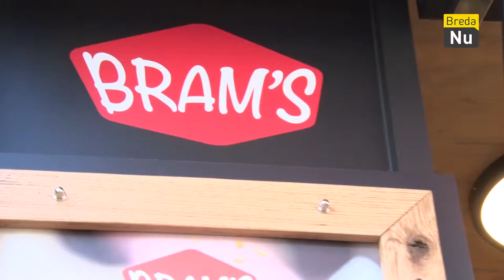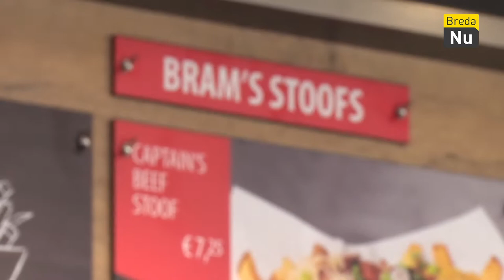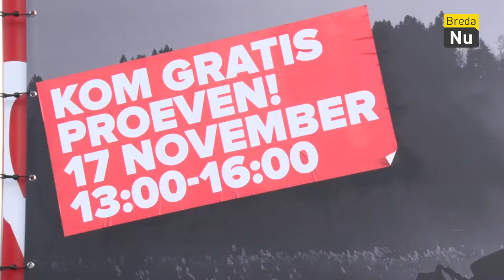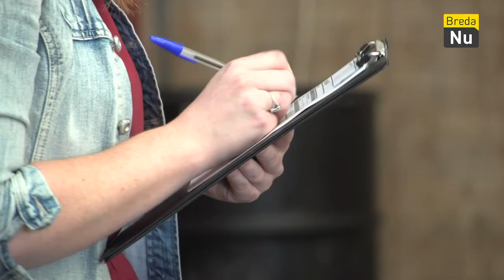Weekoverzicht - Week 46